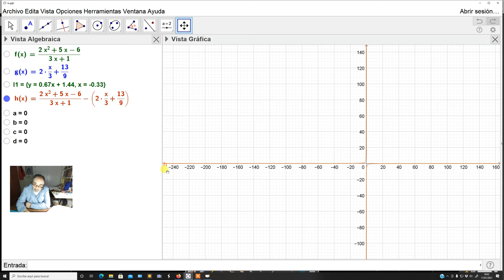BACH2_CCSS_SEMANA_11012021_17012021_V2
Determinación de las rectas asíntotas de una función racional